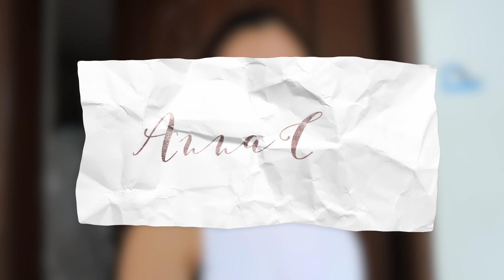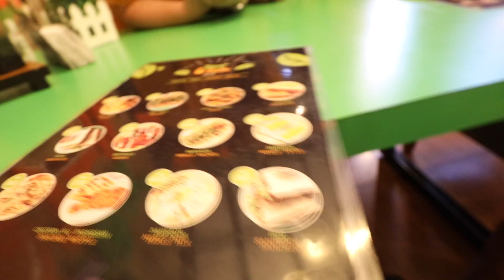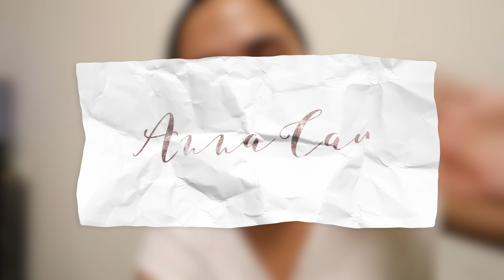Ashfall + Bagong Business (January 12, 2020) | Anna Cay ♥